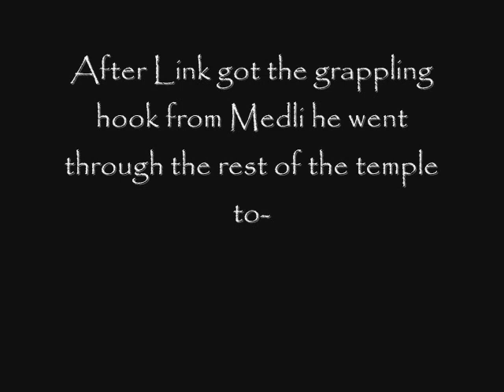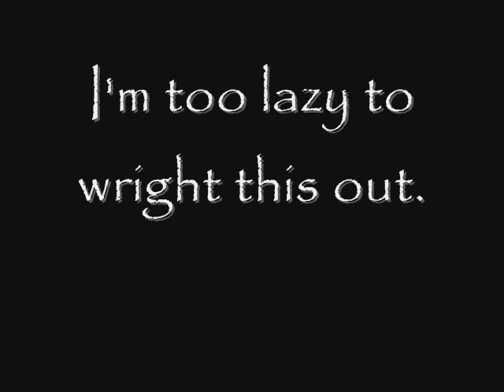Wind Waker The Abridged Series Episode 6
Link goes up the mountain
medli gets captured
goblins get burned
and Link gets badass. What?